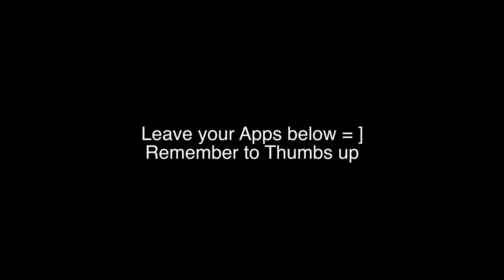Top iOS and Android Apps I Can't live Without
Hey guys AfroPenKid here. In today's Episode of Phoneage I talk about the top android apps and iPhone apps I cannot live without. They are the ones that i just need on any smartphone I get.